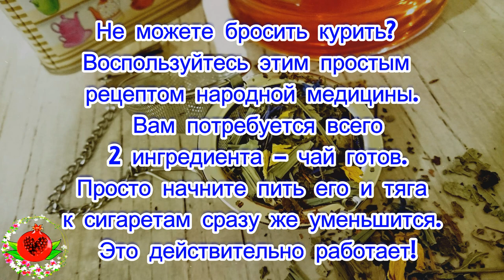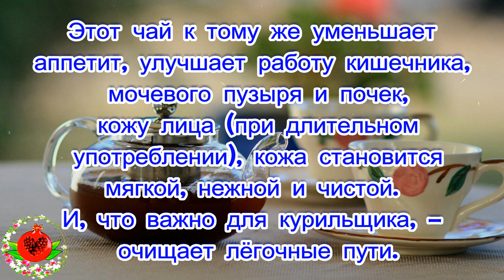Не можете бросить курить? 🚬 Чай для курильщиков! ☕️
Не можете бросить курить? Воспользуйтесь этим простым рецептом народной медицины. Вам потребуется всего 2 ингредиента – чай готов. Просто начните пить его и тяга к сигаретам сразу же уменьшится.